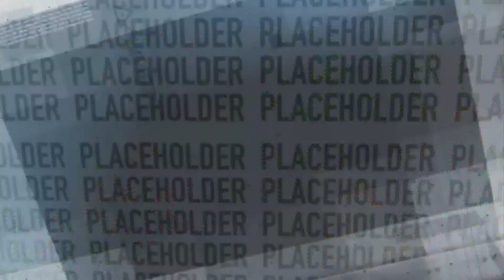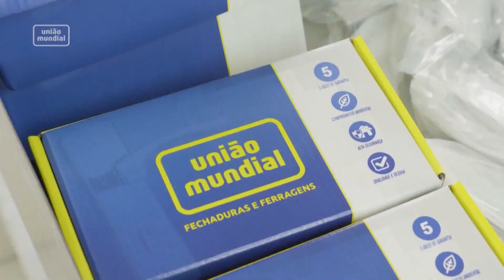11/08/2023 | Mais Uma Tradição do Programa Está Sendo Mantida Nesta Noite:O Por Onde Anda?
As eleições municipais de 2024 estão mais perto do que muitos imaginam. Sendo assim, o Pensando Nova Friburgo manterá esta noite uma tradição que vem desde 2004: conversar com um personagem que já exerceu cargo eletivo e, momentaneamente, está fora de qualquer cargo. O objetivo é rever um pouco do seu passado no cargo e se ele tem perspectivas de participar das próximas eleições. O convidado é o Ex-Vereador Roberto Wermelinger.